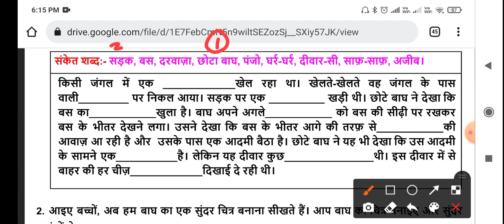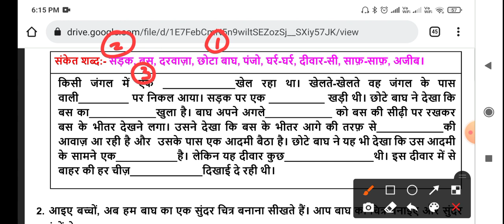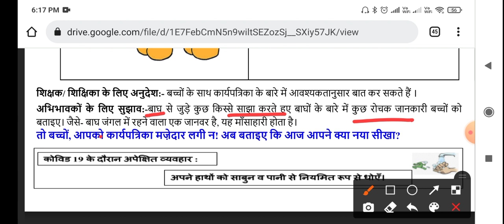Class 2nd hindi WORKSHEET 117 || 25 NOVEMBER worksheet ||WORKSHEET 117 CLASS 2 SOLUTION 25-11-2021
Doraemon sir
Hello students , आप सभी का स्वागत है let's get kids YouTube channel पर आज इस वीडियो में आपको कक्षा 2nd (class 2nd)  की doe worksheet का solution with the detail knowledge के साथ एक अच्छा explanation देने की कोशिश करेंगे ।

Class 2nd Hindi worksheet no 117 (25/11/21) Both medium || both worksheet no 117 class 2nd |Solution

Hindi worksheet 117 class 2nd (25/11/21) Both medium / both worksheet 117 class 2nd / worksheet 117 class2nd maths

Hindi  worksheet number 117 class 2nd

worksheet number 117 class 2nd Hindi
Hindi  worksheet number 117
2nd class
2nd class ki worksheet number 117 Hindi
2nd class worksheet number 117
2nd class ki worksheet
aaj ki worksheet
Both medium
today worksheet
25 November worksheet
 class 2nd ki worksheet no. 117 of subject Hindi
worksheet no 117 of class 2nd of the subject Hindi
Class 2nd Worksheet number 117 subject Hindi in both  medium